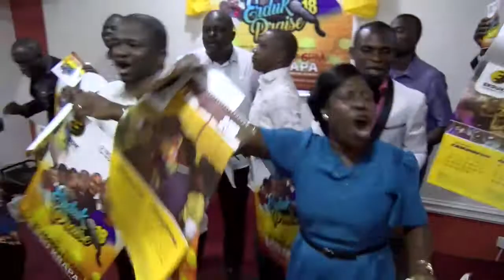ERDUK PRAISE 2018 (LAUNCH)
ERDUK PRAISE 2018 is almost here...
Do not miss it this year!!!